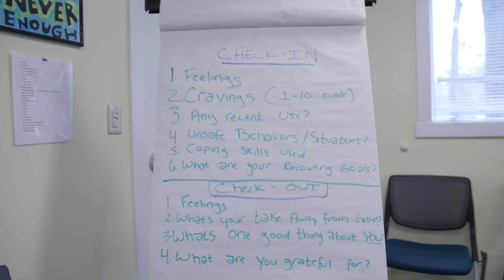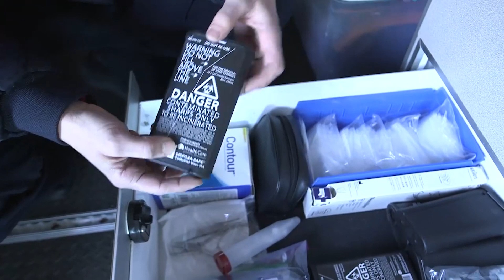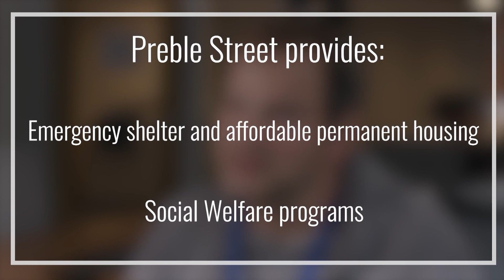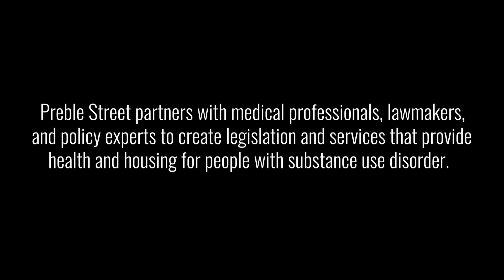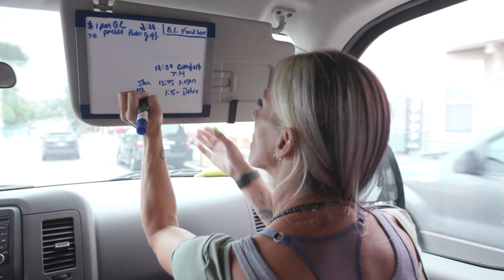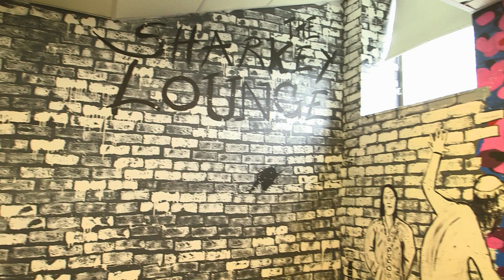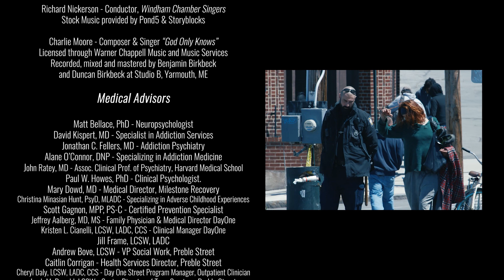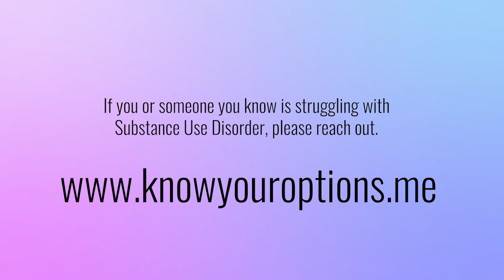Voices of Hope Episode 6